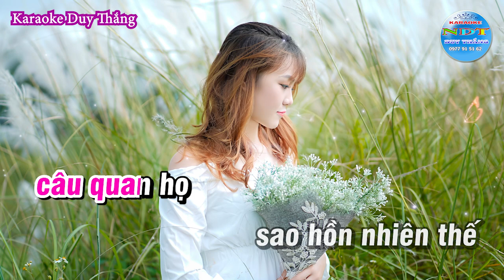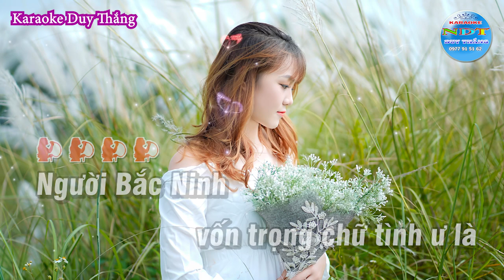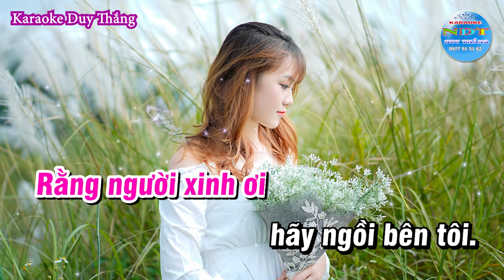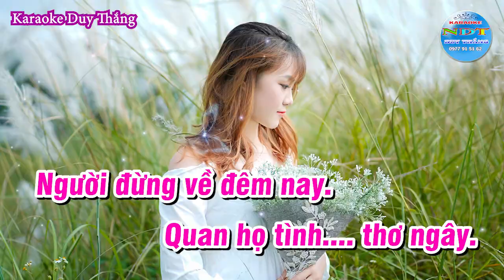Ngẫu Hứng Giao Duyên Karaoke Tone Nữ Duy Thắng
Tên bài hát : Ngẫu hứng giao duyên
Sáng tác     : Nhạc sỹ Trần Tiến
Thể loại      : Karaoke quan họ
Trình Bày   : Keyboad Duy Thắng